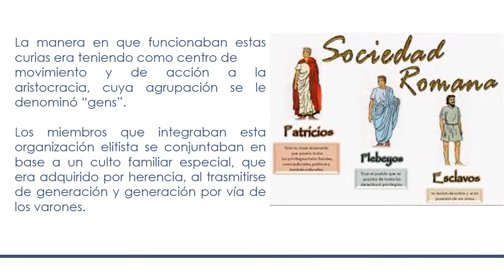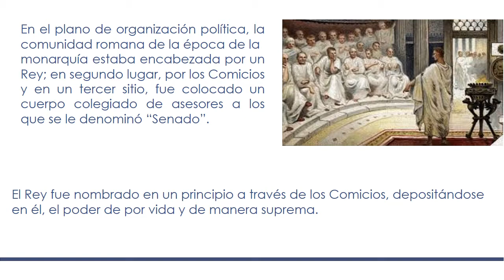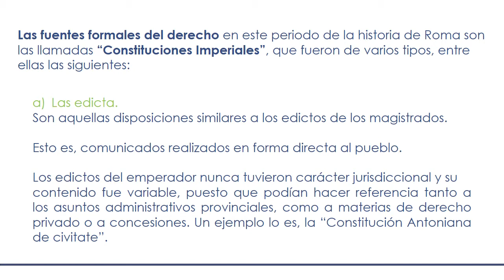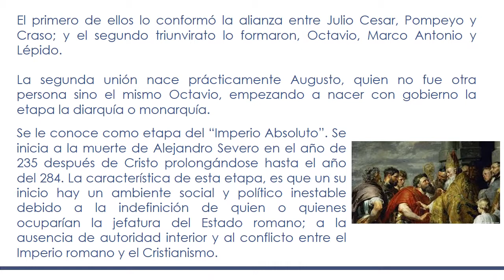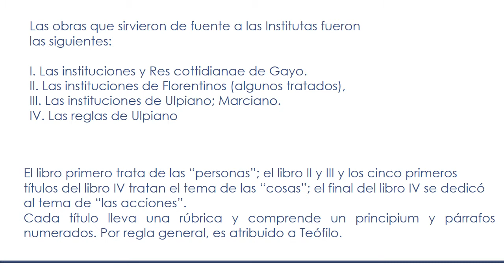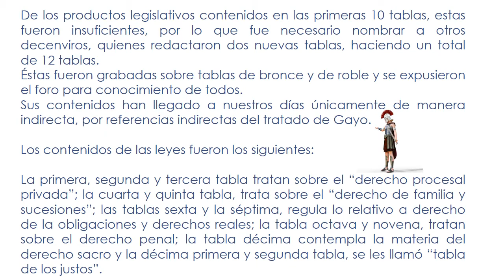ÉPOCA LA MONARQUÍA | Vicky Contreras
“la monarquía”, abarca desde el nacimiento en el 753 a.C hasta el 509 a.C. Rómulo fue su primer monarca